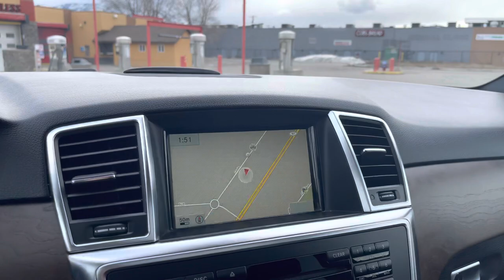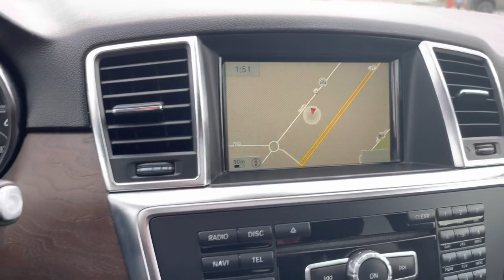2015 Mercedes-Benz ML 350 BlueTEC 4Matic Diesel Premium Package Features Walkaround - 1689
2015 MERCEDES-BENZ M-CLASS ML 350 BLUETEC, PREMIUM PACKAGE, CONVENIENCE PACKAGE, NO ACCIDENTS, FOR SALE

2015 Mercedes-Benz ML 350 BlueTEC 4Matic | Blind Spot Assist | Heated Cupholder | 360 View Camera | Heated Front and Rear Seats | Panoramic Sunroof | Navigation | Keyless Entry | Harmon/Kardon Sound System | No Accidents | Low KM

This 2015 Mercedes-Benz ML 350 BlueTEC 4Matic is a Dealer Serviced, Accident-Free, BC Vehicle with low Mileage. Having undergone our stringent reconditioning process this Mercedes is Market Certified, Our 75 Point inspection found this vehicle to be in exceptional mechanical condition, the following service work was completed including A Fully Synthetic Oil and Filter Change, Oil Cooler Seals and a Wheel Alignment. Tires have 90% Tread and Brakes have 70% Life remaining!

Features consist of Navigation, Backup Camera, Panoramic Sunroof, Heated Seats, Heated Steering Wheel, Keyless Go, Park Assist, Harmon and Kardon Sound System, Tri Zone Climate Control, Leather, Cruise Control, Power Front Seats, Bluetooth and more.

Package Contents:

Premium Package includes HD Navigation, SiriusXM, Backup Camera, Power Folding Mirrors, 14 Way Power Front Seats, and Voice Control.

The Convenience Package includes Heated and Cooled Front Cupholders, Rear Seats Centre Armrest and Rear Manual Sunshades.

The Parking Assist Package includes Parktronic with active parking assistant and Surround View Camera System.

The exterior of this Mercedes is Grey Metallic with 19 Inch Alloy wheels. The interior is Black Leather with Dark Wood Trim on the dashboard and doors. This ML 350 is powered by a 3.0L Turbo Diesel V6 Engine producing 240Hp, paired with a 7 Speed Automatic Transmission.

Finance and warranty available.

Administrative fee may apply

Repairs done

Having undergone our stringent reconditioning process this Mercedes is Market Certified, Our 75 Point inspection found this vehicle to be in exceptional mechanical condition, the following service work was completed including A Fully Synthetic Oil and Filter Change, Oil Cooler Seals and a Wheel Alignment. Tires have 90% Tread and Brakes have 70% Life remaining!